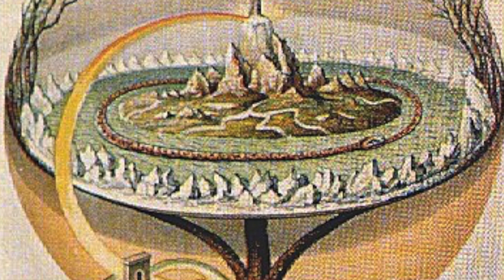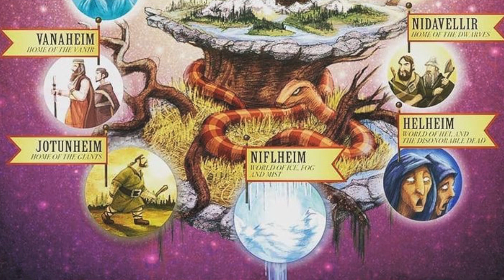Episode 16: Norse Myths, Legends, and Folktales — The Lay of Grimnir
Welcome to Norse Myths, Legends, and Folktales, where MyLinda Butterworth of Totally Stories interprets the written word for your listening pleasure. Today we learn how rumors about Geirrod came to the ears of Odin and how he uncovered the truth in the myth of ‘The Lay of Grimnir.’

When Agnar and Geirrod were quite young, they decided to go fishing when a wind came up and drove them far from land, and they ended up crashing on a rocky shore. It just so happens that they find a kindly old couple to take them in for the winter. When the winter ends, the old man has built a new boat for the boys and has given them instructions on how to go back to their country. After they get close to the landing, Geirrod grabs the oars, jumps out of the boat, and pushes his brother back out to sea. Geirrod arrives home to find his father has died and being the only brother to survive, is made king.  As Geirrod got older, he got a reputation for fits of anger, cruelty, and anger. As Odin and Frigg look out over the worlds, they discover what has happened to Agnar and Geirrod, who they fostered during the winter; they got lost. Odin disguises himself as Grimnir the traveler and goes to see if the rumors are correct. What kind of welcome does Grimnir/Odin receive when he arrives? Listen in to hear the whole story; it is quite the tale.